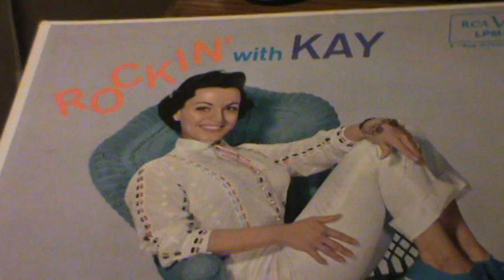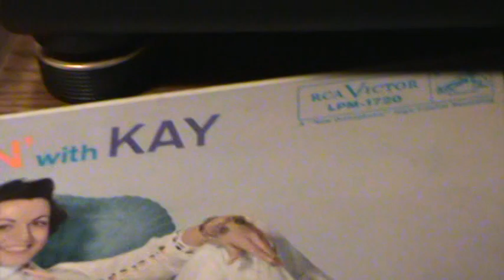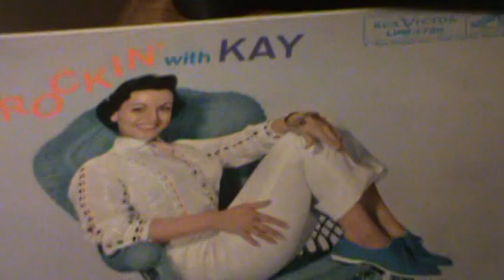ROCKIN' CHAIR / Kay Starr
This gal, from Dougherty, Oklahoma did a lot of great music, for
many years.. The Late, Great, Kay Starr ... This is from her album,
 1958, Rockin' Chair, and this is title song.. RCA-LPM 1720 ..      That ol' rockin chairs got me.. know the feelin..  RIP, Kay..Thankyou for all the music...